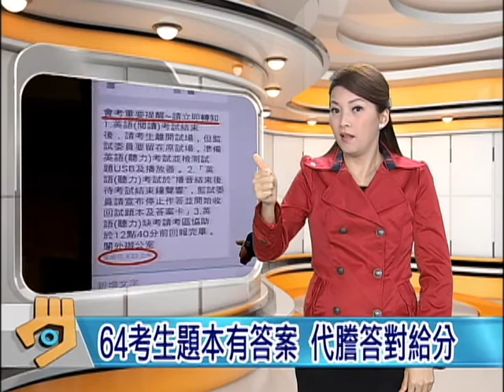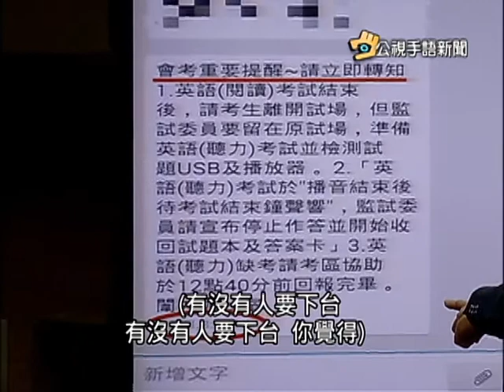20150521 公視手語新聞 英聽烏龍 教部85名考生專案補救